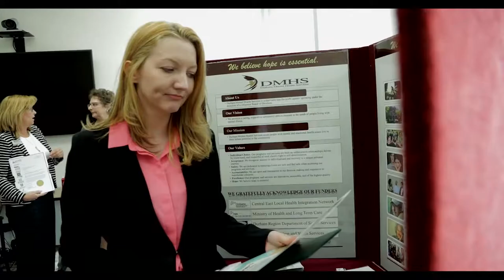MP Jennifer O'Connell: On Representing her Community